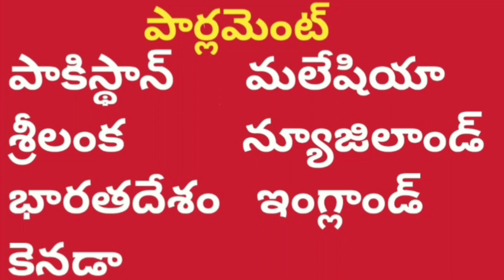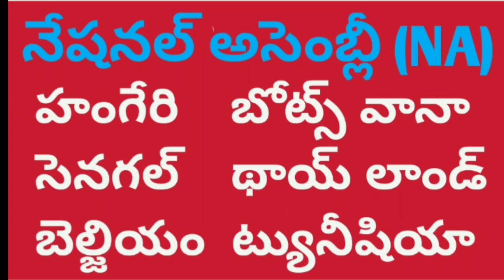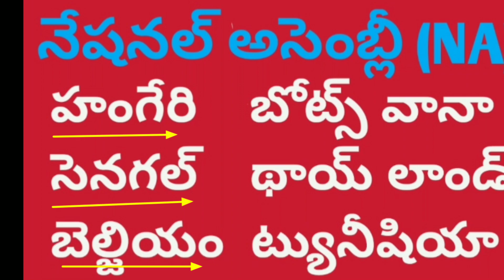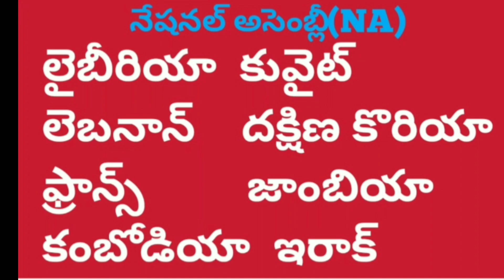దేశాలు - పార్లమెంట్ - G.K. (PART - 1)